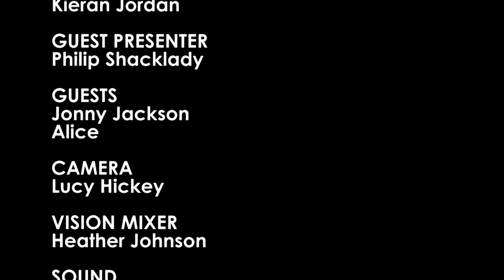Mugged Off - Episode 1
Will Phil get mugged off by Alice and Jonny?